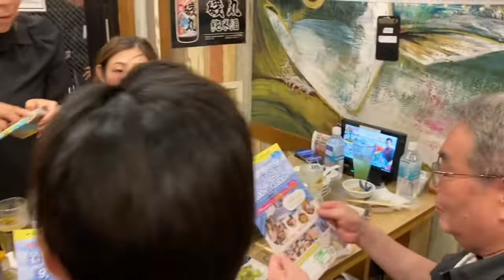日韓文化経済フォーラム日本支部交流会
日韓文化経済フォーラム日本支部では定期的に交流会を開催しています。
Facebookページ日韓文化経済フォーラムをご覧ください。

いつもYouTubeをご覧になって頂きありがとうございます😊

この度　ミエが行う様々なアクティビティや
リクエストのある企画を
もっと沢山受け取っていけるよう